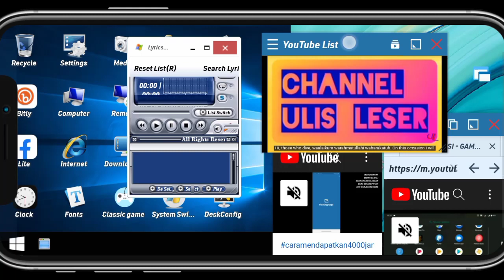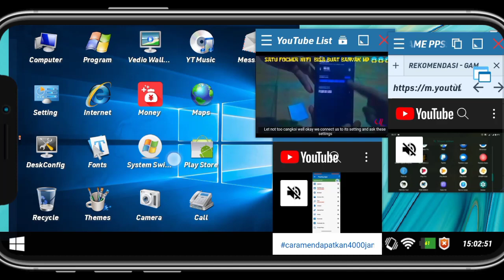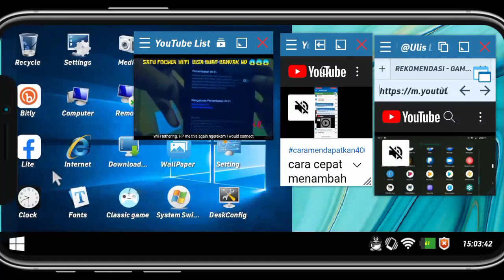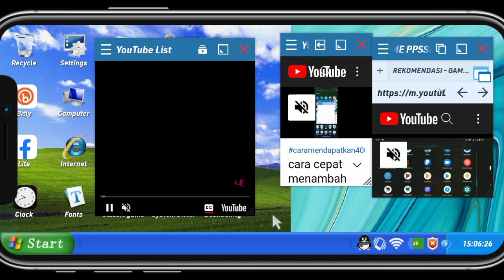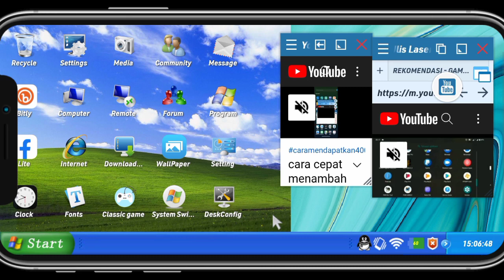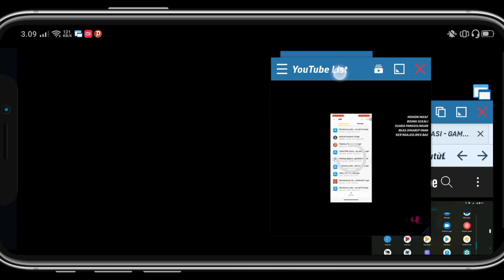Cara Ganti Tampilan Android Jadi Komputer window7-10 part2 -Tebaik Lebih semot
📲 Rekod video : screen record on smartphone
▶️Editing video: kinmaster mod
Music rebery in YouTube studio original.
Editing tubnail: pixel lab

Hastag:
windows android apk, windows android emulator, windows android terbaru, windows android pc, windows android tablet, windows android launcher, windows android 7, windows android app, windows android studio